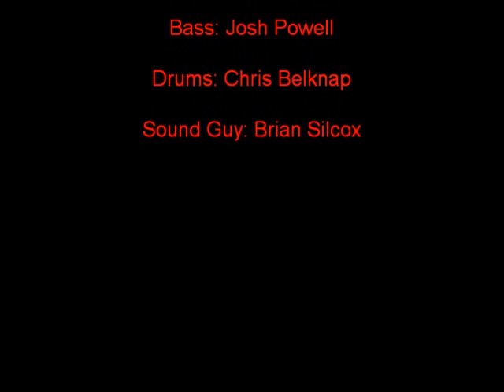Led Astray Darkest side of me Video.wmv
Band Led Astray of Iola, Ks. playing their original song Darkest side of me!